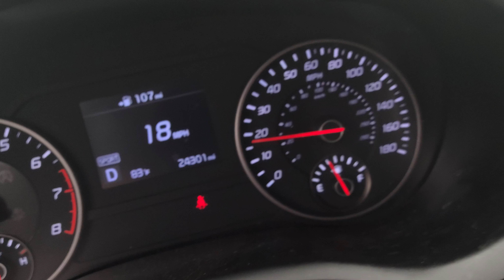April 20, 2021